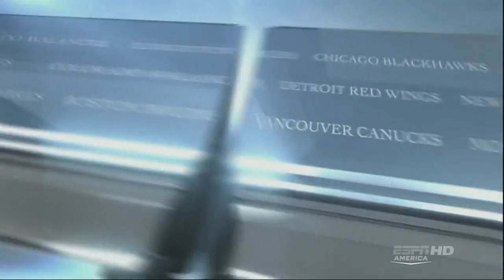Flyers @ Penguins 04/11/12 | Game 1 Stanley Cup Playoffs 2012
Game 1 between the Philadelphia Flyers and the Pittsburgh Penguins.

All content in this video belongs to the National Hockey League and those associated with the NHL.